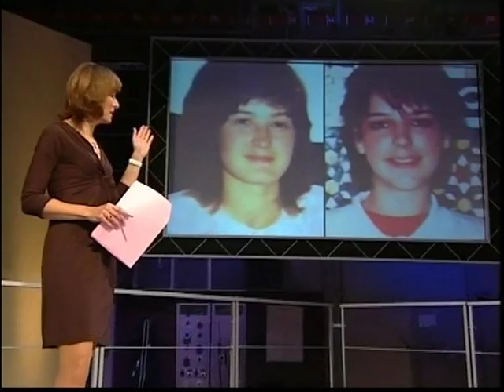Fiona Bruce 1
Gorgeous Fiona with those fantastic legs out.